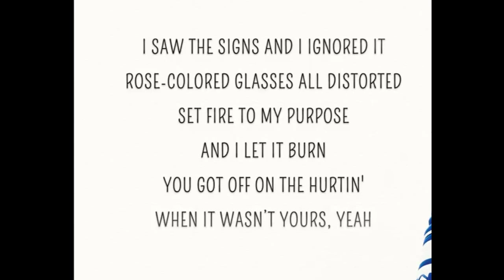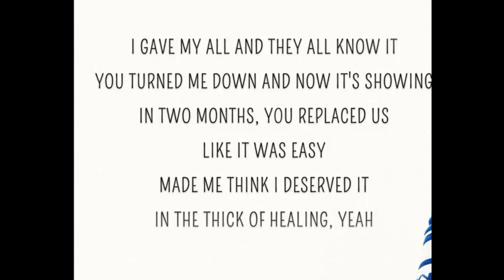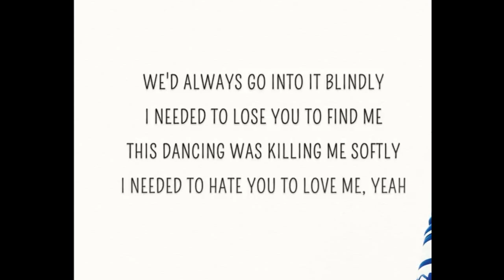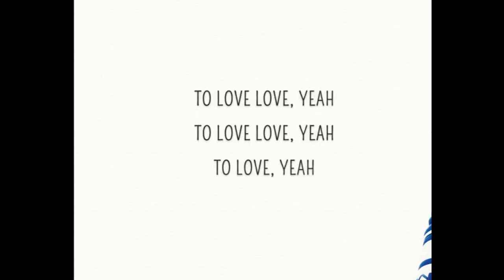Lose You To Love Me by Gianmarco$ (Selena Gomez Cover)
Disfruten de mi cover en Ingles de LYTLM